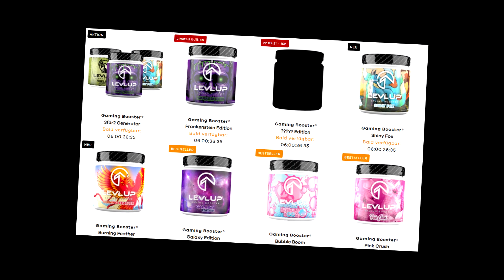FUT 22 | J'AI DEJA UNE DRAFT EXCEPTIONNELLE 😲🥰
►TES CREDITS SUR FUT !! IGVAULT LE PLUS RAPIDE ET FIABLE GROSSE REDUCTION AVEC LE CODE : AXOSKILL

►LevlUp BOISSON POUR LES GAMERS (CONSEILLE A PARTIR DE 16 ANS ) 25% de REDUC avec le code : axoskill